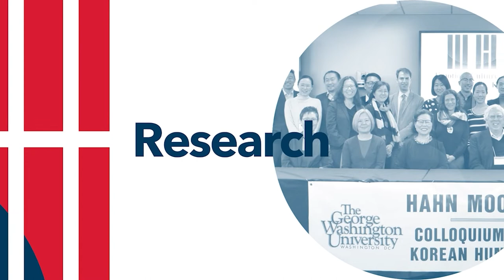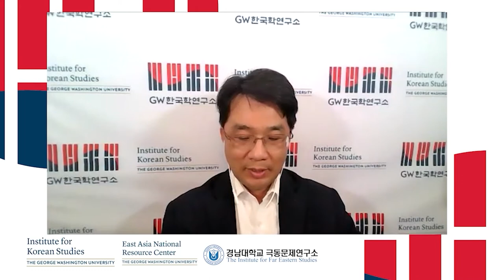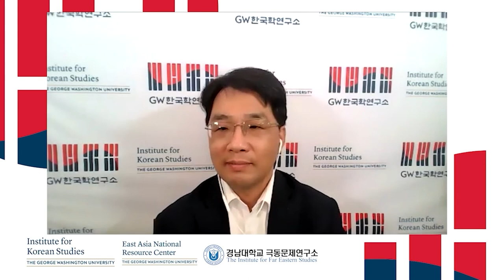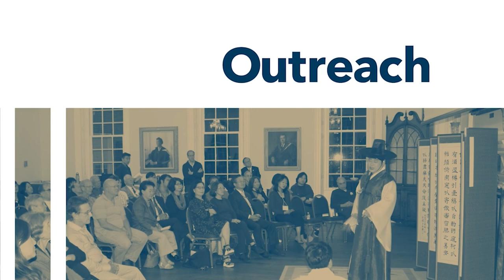Korea Policy Forum, "Biden’s North Korea Policy and U.S.-ROK Relations"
On May 14th, GWIKS hosted a Korea Policy Forum Event to discuss Biden's North Korea Policy and U.S.-ROK Relations.

Event Description:
-President Joe Biden affirmed his intention to work closely with U.S. allies to address threats from North Korea through diplomacy and deterrence in his first address to a joint session of Congress. On the third anniversary of the signing of the Panmunjom Declaration with North Korean leader Kim Jung-Un, President Moon Jae-In urged for a resumption of the otherwise stalled Korean peninsula peace process, including restoring the inter-Korean dialogue. The upcoming U.S.-ROK summit on May 21 may represent a key
milestone in the development of a new coordinated approach between the United States and South Korea to address issues related to North Korea. Please join the GW Institute for Korean Studies for an online discussion with experts who will be discussing views from the United States and South Korea on the Biden administration’s approach to the Korean peninsula and the state of U.S.-ROK relations.

Moderator:
-Yonho Kim, Associate Director, Institute for Korean Studies, The George
Washington University

Speakers:
-Ho-Young Ahn, President, The University of North Korean Studies
-Kathleen Stephens, President & CEO, The Korea Economic Institute of America
-Frank Jannuzi, President & CEO, The Maureen and Mike Mansfield Foundation
-Jung-Chul Lee, Professor, Seoul National University
-Yeon-Chul Kim, Former ROK Minister of Unification
-Celeste Arrington. Korea Foundation Associate Professor of Political Science and International Affairs, The George Washington University